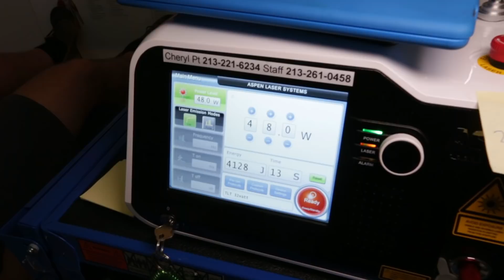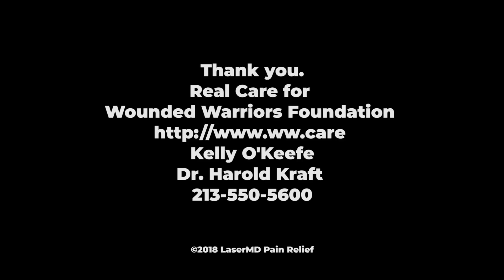PTSD TBI Cure with Trans Cranial Laser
Breakthrough treatment of PTSD and TBI.  A cure, not a bandaid.